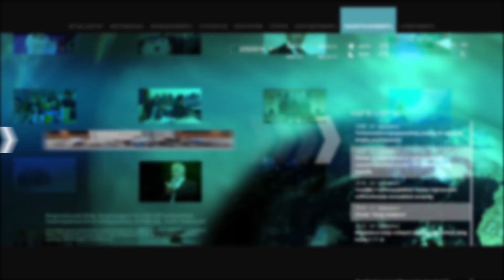Պրոֆեսիոնալ բանակին անցնելու գաղափարը նոր չէ.Սեյրան Օհանյան